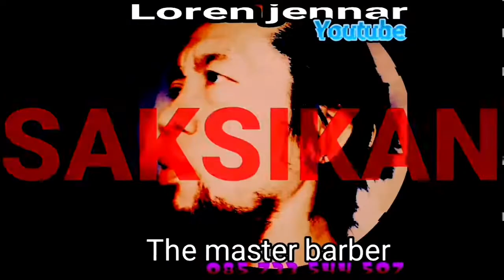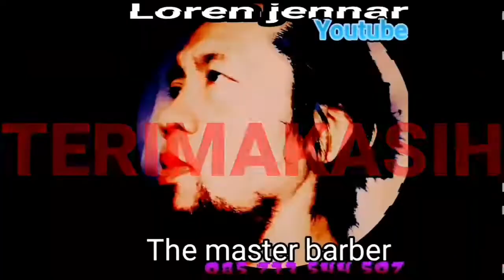Yakin.! Orang Barat / Bule Pasti Tidak Bisa Melakukan Hal ini @semua orang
wordle game
game of throneful
games
game of thrones cast
dino game
slope game
game apps
game awards
game app store
game and fish wyoming
game about squares
game apps that pay real money
game and watch zelda
a game of thrones
a game of fate
a game of retribution
a game of cat and mouth
a game of you
a game meaning
a game of shadows
a game where you mine and craft
about squid game
game boy
game boy advance sp
game beast
game builder garage
game board
game beauty
game bibs
game boy micro
braves game
bucks game
braves game today
board game arena
banana game
boy game
be a game changer
b games
books game of thrones
b gamel
game changer
game cube
game changer app
game controller
game consoles
game center
game camera
gaming chair
game cigars
car game
cowboys game
cast of game of thrones
chess game
chiefs game
celtics game
cat trap game
crazy game
crab game
cast of squid game
game day
game day food
game day appetizers
game developer salary
game developer salary india
game design
game definition
game developer
game day snacks
game dev tycoon
dodger game
dallas cowboys game
download game
demon slayer game
drawing game
dinosaur game google
darwin's game
dino game chrome
game exchange
game engines
game emulator
game emoji
game exchange near me
game eminem
game extensions
game empire
game emulators for pc
game eminem beef
eagles game
ender's game
england game
end game
epic game store
epic game launcher
ending of squid game explained
enter game pin kahoot
e games
episodes of squid game
game free
game freak
gamefly
game face
game for kids
game fuel
gameflip
game farm
game football
game free online
free fire game
field of dreams game
first paytm game
f games
for night game
f games online
for the dodger game
f games phineas and ferb
for the red sox game
from squid game
game grumps
game grumps merch
game gear
game genie
game grid
game genres
game goblins
game game
game google
game grounded
google snake game
google memory game
google game
game car game
game of thrones game
game squid game
game dinosaur game
game free fire game
game ludo game
guardian game
game hub
game house
game hen
game highlights
game headphones
game hacker
game haven
game hats
game hunting
game horror movies
game informer
game in spanish
game ideas
game improvement irons
game informer magazine
game idea generator
game icons
imitation game
i game god
is squid game
i game fast
i game like a boss spongebob
is squid game season 2
io games list
is snake game
is game of thrones
game jam
game jolt
game jam 2022
game jam theme generator
game jobs
game juice wrld
game journalist
game journalist cuphead
game jolt fnaf
game jobs near me
java game
jeopardy game
jets game
jazz game
joseph quinn game of thrones
jenga game
jays game
jeopardy game maker
jurassic world the game
jason momoa game of thrones
game kit
game keys
game knights
game killer
game kids
game kastle
gamekeeper's thumb
kahoot game pin
kick game
knicks game
kar wala game
kodak black panthers game
kubb game
kindergarten game
kings game
kings drinking game
game last night
game launcher
game leaf
game last night football
game leaks reddit
game like wordle
gameloop
game launcher app
game logos
game leaf cigars
ludo game
lakers game
loving you is a losing game
la dodger game
la all star game
la game boy
la video game
l games today
game maker
game maker studio
game master
game master network
game movie
game meat
gamemaker studio 2
game mods
game music
game maker online
molly's game
mlb all star game
mighty ducks game changers
mlb all star game 2021
mets game today
minecraft game
mlb all star game 2022
mets game
most dangerous game
mahjong game
game night
game night cast
game nerdz
game news
game night ideas
game name generator
game net worth
game night 2
game nfl
game new album
nerdle game
no internet game
nfl game pass
nba all star game
nfl game today
nba game
nfl game tonight
new world game
game of thrones books
game of thrones characters
game of thrones season 8
game of thrones map
game of thrones snow
game of thrones family tree
online game
one piece game codes
org game download
of game of thrones
o games odd squad
of squid game
o game channel
io games
game pass
game plan
game pass ultimate
game pigeon
game plan cast
game pass xbox
game pass pc
game played on a map
game pass october 2022
game pass ultimate 12 months
prodigy game
perfect game
poeltl game
patriots game
packers game
pa game commission
ps5 game
pubg game
phillies game
pokemon game
game quotes
game questions
game quiz
game quest
game quitters
game qa tester jobs
game quarry
game questions for couples
game questions and answers
game quizzes
quizizz game
quardle game
quintessential game
quiz game
question game
quizizz join a game
question game for couples
quarry game
quick draw game
game releases 2022